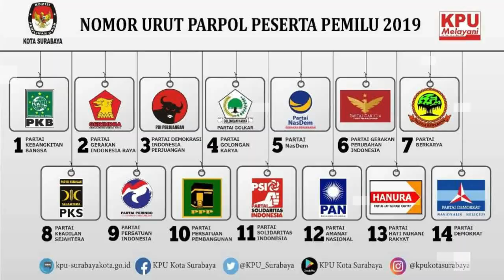NGERI!!! GEDUNG PENCAKAR LANGIT DI HONGKONG T3RB4KAR HEBAT